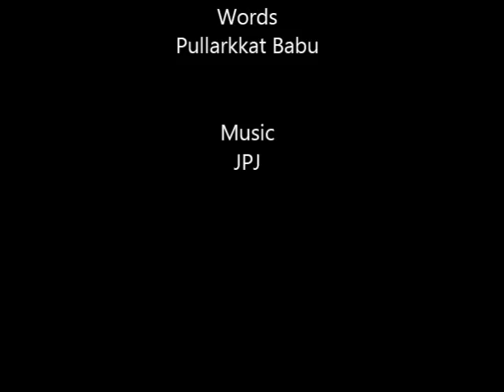Poompatta Malayalam Nursery Rhyme